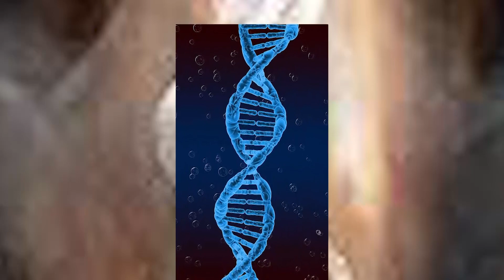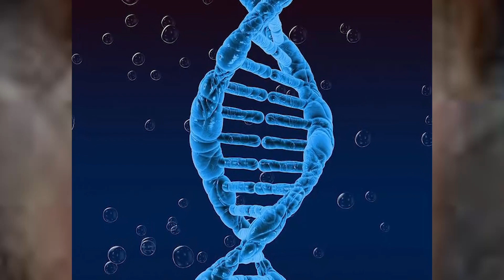CONSCIOUSNESS SERIES (2)